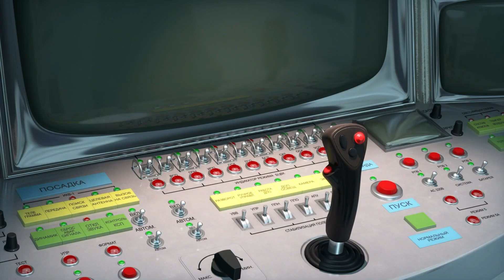🎵 TaDaBoom ❄️🎄 Всё будет легендарно! 🎄❄️ Любимые песни из мультфильмов Маша и Медведь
🎵 Про следы ❄️🐾 Следы невиданных зверей (4 серия)
🎵 Если весел ты‎️‍ 🎈Песенки для малышей
🎵 Песенка о чуде ❄️🎄Танцуют все! (94 серия)
🎵 О чистоте 👗🧼 Большая стирка (18 серия)
🎵 Автобус 🚍 Песенки для малышей
🎵 Песенка юных космонавтов ⭐ Звезда с неба (70 серия)
🎵 Грибной Дождь 🍄🌿 (84 серия)
🎵 Дискотека 🐯💃🏻Песенки для малышей
🎵 Три желания 🎣 Ловись, рыбка! (8 серия)

❄️🎄 Зима 2024 с Машей и Медведем!